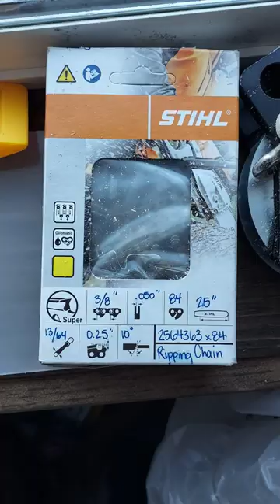Running the Alaskan sawmill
Clips running the Alaskan sawmill through some logs.